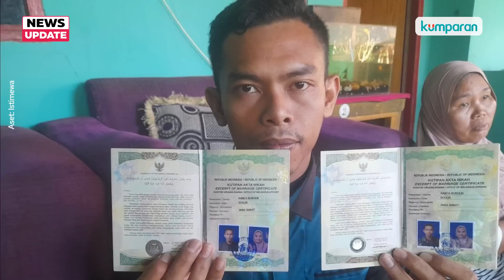Istri di Bogor yang Hilang Ternyata Pergi Bareng Mantan: Suami Minta Cerai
Anggi Anggraeni (21), wanita warga Kampung Sindang, Desa Mekarsari, Kabupaten Bogor, yang hilang sehari usai menikah, akhirnya ditemukan. Simak informasi selengkapnya dalam video di atas.